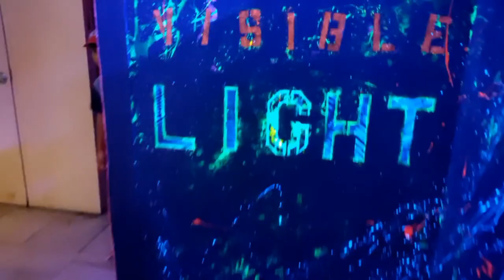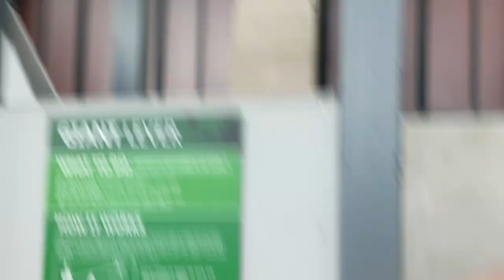Family Vlog || Barbie Movie + Science City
Hello Everyone! Welcome back to another video. If this is your first time tuning in, WELCOME.☺️
In today's vlog, we took the kids over to Science City which is located inside of Union Station in Kansas City, MO. The kids had a great time, I also enjoyed it. There were so many families out on this day which was nice to see.

Family, Travel, and enjoying New Experiences are a few of the things that I'll be sharing on my channel. Hello! My name is Renita, I am a wife and a mom of 3. I enjoy spending time with my family, laughing, traveling, thrifting, debt-free living, watching crime shows, and the list goes on. I invite you to my channel to take a look around, hopefully here you will find something that will interest you. Thank you for stopping by and Thanks in advance for watching!